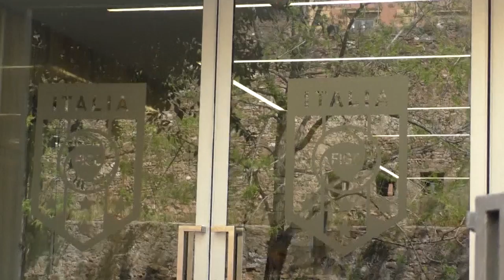Taccone: ci salviamo ed emigriamo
Il Presidente a tutto campo: all'Arechi ci salveremo ma il prossimo anno porterò la squadra a giocare altro per colpa del Comune di Avellino.